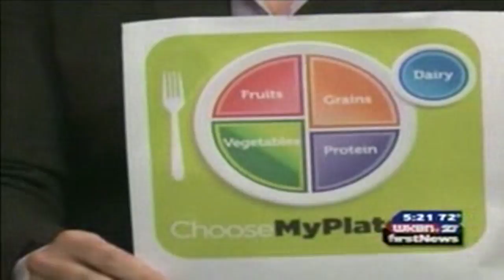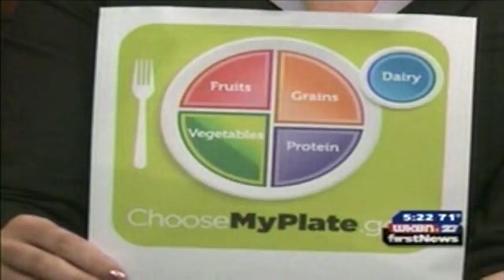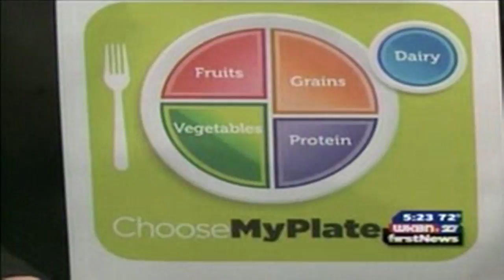End Of Food Pyramid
Interview from Monday, June 13, 2011 from local TV news.